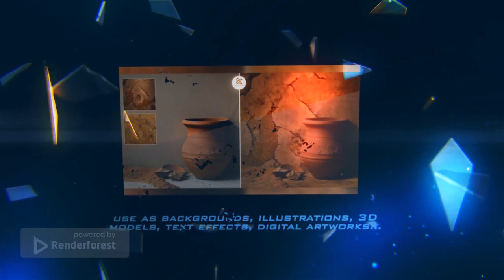Exclusive ! 150 Antique Textures | Free Download Digital Art Resources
The textures are carefully selected and designed to capture the essence of ancient cultures and showcase their unique characteristics. Each texture is available in high-resolution JPEG format, making it easy for artists to incorporate them into their digital projects.

It is inspired by antique materials wich included marble, stone, fresco, cracked concrete and other materials commonly used in ancient times.

This stock allows digital artists to experiment with different styles and techniques so they can find a texture in this collection that fits their needs.

It can be used as backgrounds for digital artwork, to add texture to 3D models, or to create unique designs and illustrations.  The possibilities are endless, and artists are only limited by their imagination.

"150 Antique Textures"  is a must-have for any digital artist looking to add an antique and historical touch to their work.